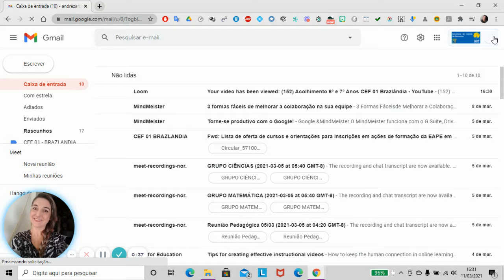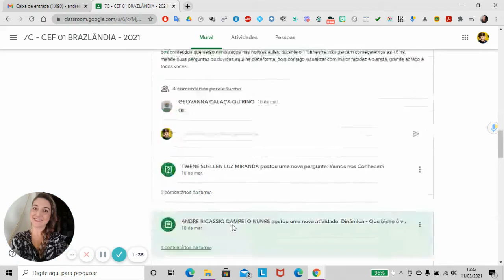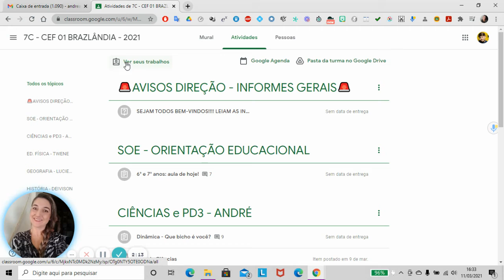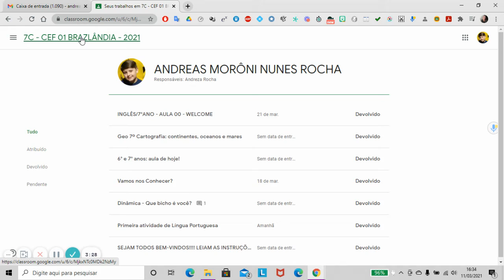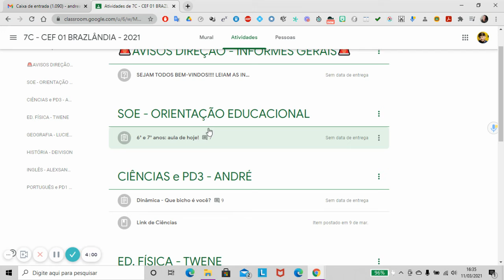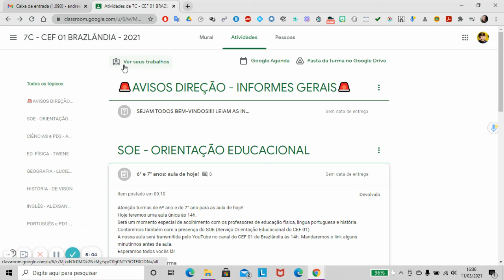ANDREZA ROCHA CEF 01 BRAZLÂNDIA ORIENTAÇÃO AOS PAIS ACOMPANHAMENTO ATIVIDADES - CLASSROOM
Como posso acompanhar as atividades do meu filho?